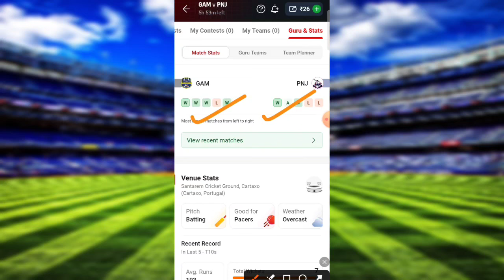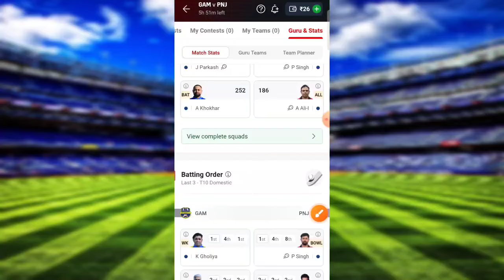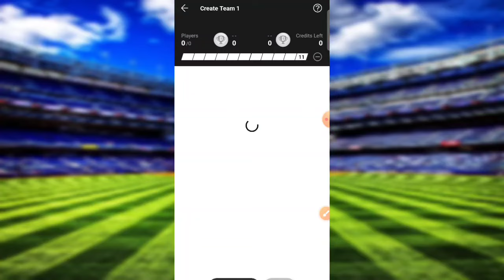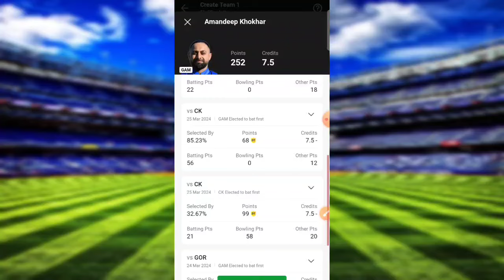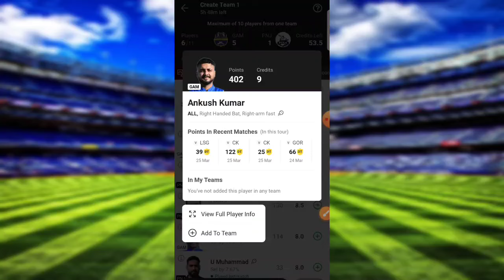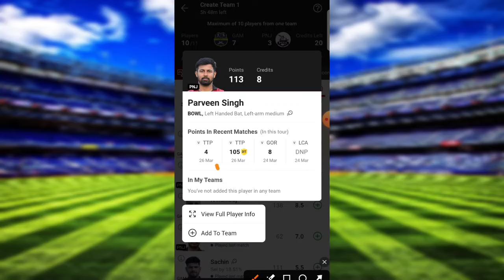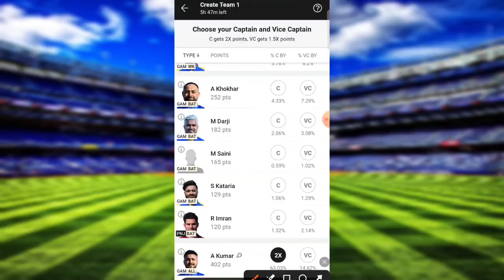gam vs pnj dream11 prediction|gam vs pnj dream11 team|pnj vs gam t10 match prediction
gam vs pnj
pnj vs gam
gam vs pnj dream11 prediction
pnj vs gam today match
gam vs pnj dream11
pnj vs gam today match prediction
pnj vs gam player's state
pnj vs gam player's record
pnj vs gam player's analysis
gam vs pnj t10 match
gam vs pnj today match